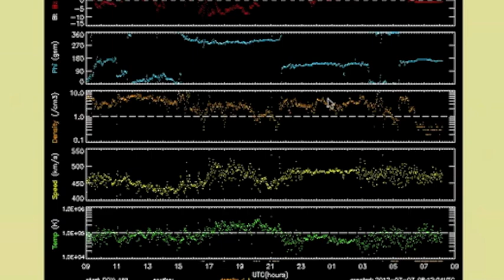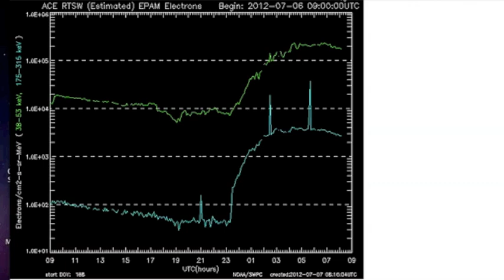2MIN News July 7, 2012: X-Class Flare, Radiation Storm, Magnetic Storm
China: Xinhua, China.org, Chinadaily
Russia: Ria Novosti
Israel: Jerusalem Post, Israel National News, Haaretz
M/E: ArabNews, AlJazeera